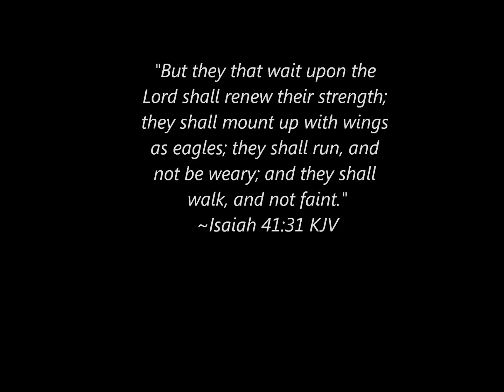Martha Munizzi "Until"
My apologies that my slide show is not the greatest but the song is awesome and I hope you are blessed by it.

Lyrics:

Verse
I want to serve you my life I bring you.
Lord I will come and wait on you.

Chorus
And I'll praise you until you're magnified.
And I'll worship until you're glorified.
And so I offer up this sacrifice,
And I wait on you.

Chorus
So I'll praise you until you're magnified.
So I offer up this sacrifice,

Vamp
I just want to serve you Lord.
For You are my Great Reward

They that wait, they that wait, they
that wait on the Lord shall renew their strength if they wait.